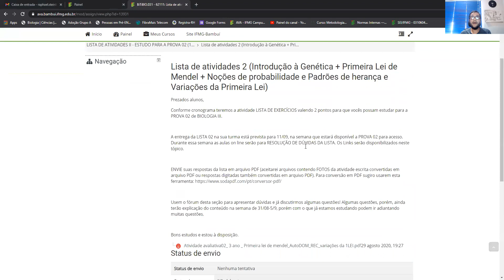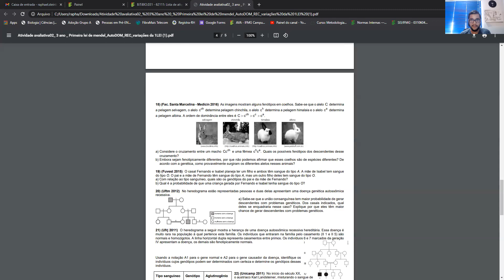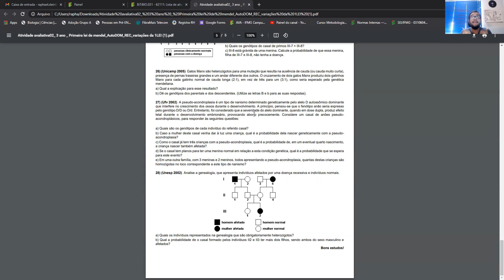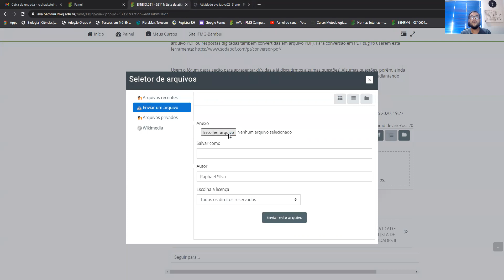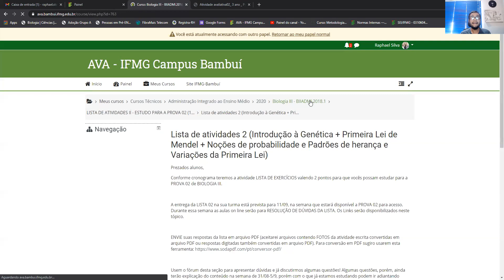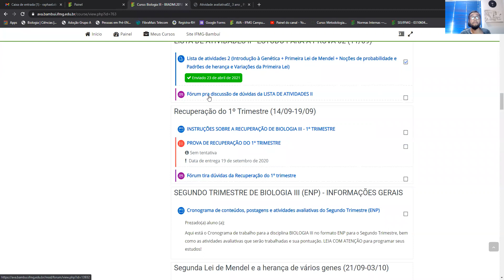BIO3 - TUTORIAL​ - Envio de Lista de Atividades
Este material é uma videoaula apresentada pelo(a) professor(a) RAPHAEL STEINBERG DA SILVA como material pedagógico do IFMG, dentro de suas atividades curriculares ofertadas
em ambiente virtual de aprendizagem. Seu uso, cópia e ou divulgação em parte ou no todo, por quaisquer meios existentes ou que vierem a ser desenvolvidos, somente
poderá ser feito, mediante autorização expressa deste docente e do IFMG. Caso contrário, estarão sujeitos às penalidades legais vigentes.